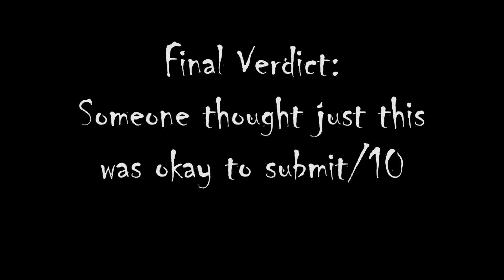Crappy Creepypasta - "Creepypasta: DO NOT IGNORE ME!" - Freaky Fettuccine Archive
This content was originally published in 2019, this is an archive of the original work.

you can tell it's a creepypasta because it's labelled as such

Also features the mighty Alex the Stabber